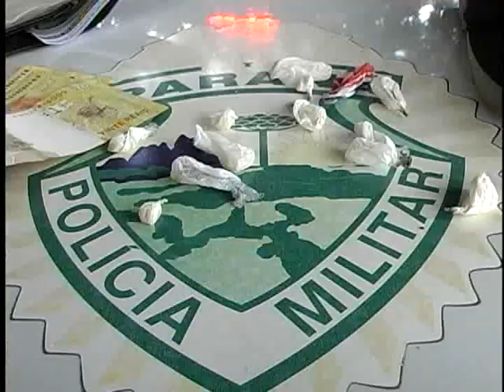ADOLESCENTE DE 17 ANOS É PRESO TRAFICANDO